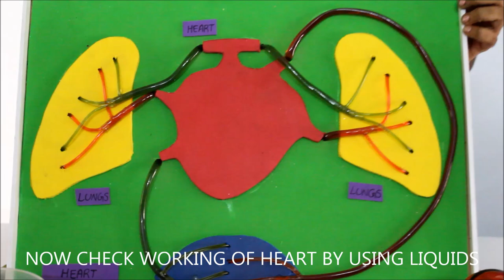HEART WORKING MODEL